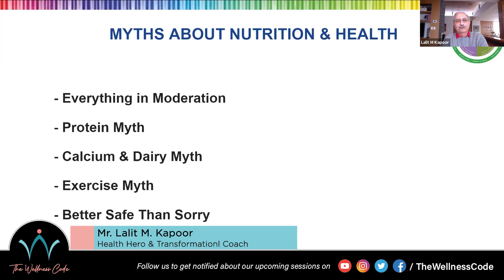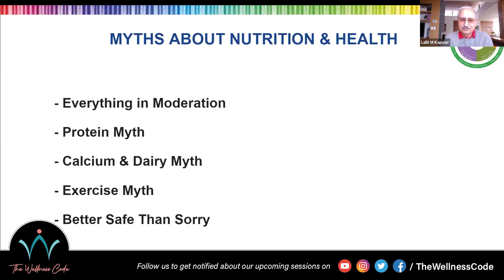Myths About Nutrition and Health | The Wellness Code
Lalit Kapoor is a 1971 graduate of IIT Kanpur. He finished his MBA from UCLA in 1975 and worked in various management and sales positions for an Aerospace company, before going on the entrepreneurial journey. He first founded Group-Ipex Inc., which was sold to Hall Kinion and then Group-Bigates which was sold to Avaya. He retired from business life in 2005. During this journey, he acquired many lifestyle diseases and he was on medications for Hypertension, Diabetes, Hypothyroid, Gout, Osteo Arthritis and Sleep Apnea.
To cure his diseases he developed an interest in nutrition and educated himself in the field. Pursuing a Plant-Based Whole Food dietary discipline, and various fasting regimes he was able to get off all medications and reinvent himself.
Based on his learnings and practical experiences, a few years ago he started a WhatsApp health group for his IITK batch-mates, the success of which led to the creation of over 70 health groups. His active members, numbering over 15,000 now, have been able to get off medications for many chronic conditions like Hypertension, Diabetes, Cholesterol, Heart Disease, Asthma, Arthritis and others